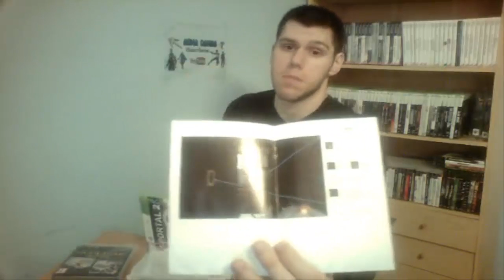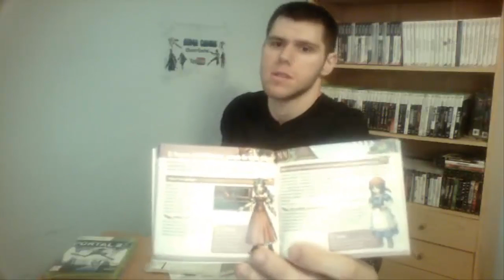[Unboxing] 25 - God of War Collection (PS3), Portal 2 (X360) y Dragon Quest IX (DS)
Bienvenidos a otro vídeo de la sección Unboxing
¡Hoy os esperan God of War Collection (PS3), Portal 2 (X360) y Dragon Quest IX (3DS)!

¡No dejéis de jugar, no dejéis de vivir!